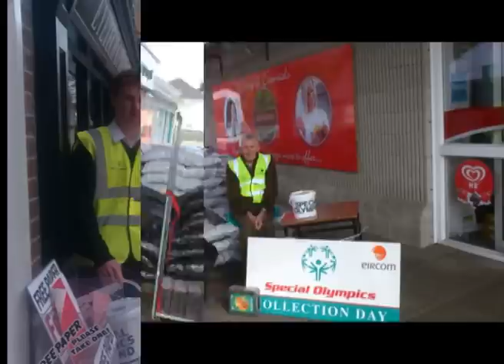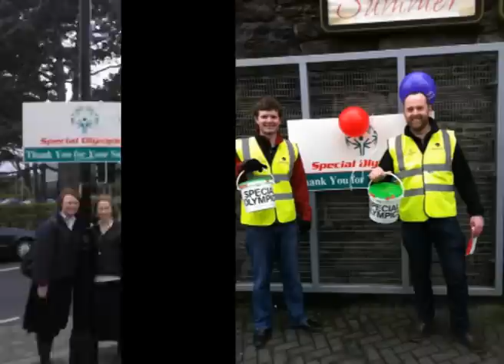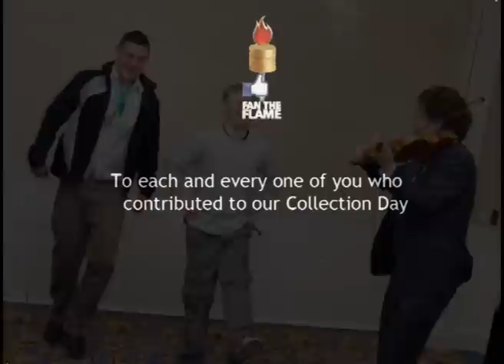2012 Special Olympics Ireland Collection Day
2012 Special Olympics Ireland Collection Day took place on 27th April 2012 in over 200 towns throughout Ireland. To all of you who helped to fan the flame for Special Olympics by collecting on the day, making a donation, donating your company's time or contributing in any other way - THANK YOU!